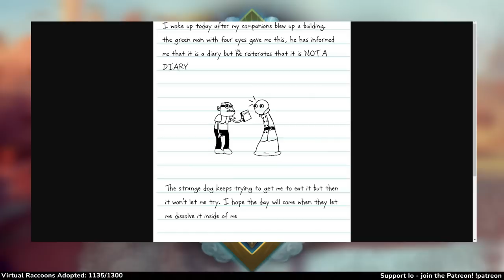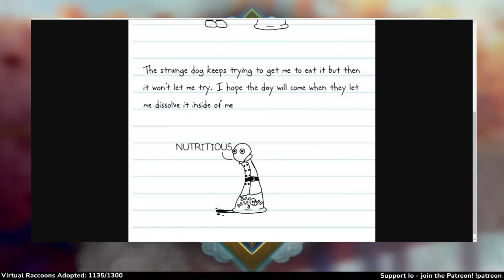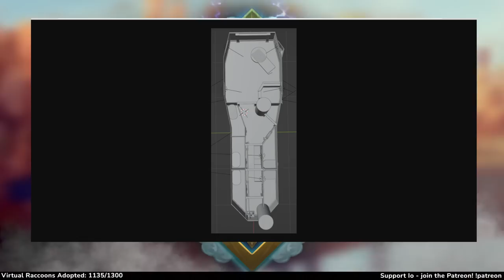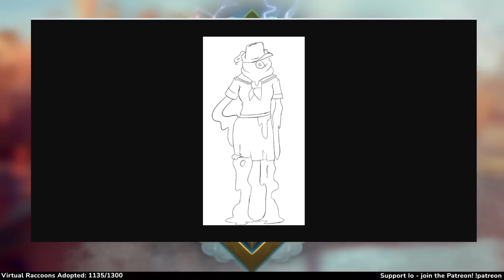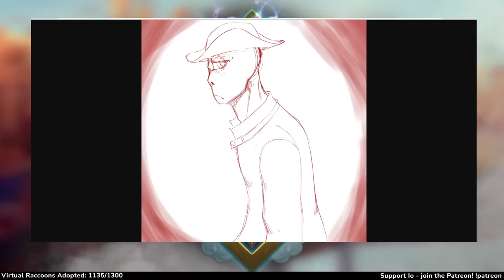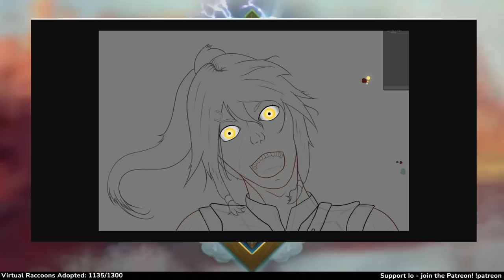Dungeons and Dragons: Pipe Dreamers Session 9 (World of Io/Ioverse)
Art by TomBag, Levodoom, Magikfire, Lineos, Burdrehnar
Map Assets provided by: